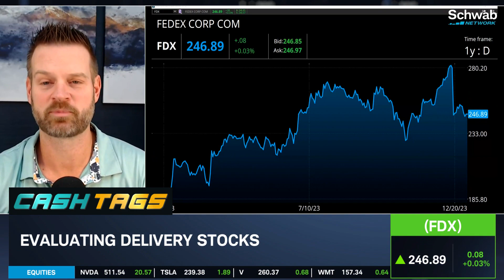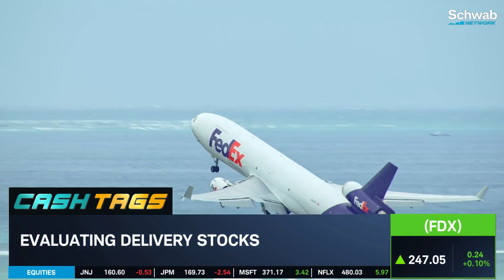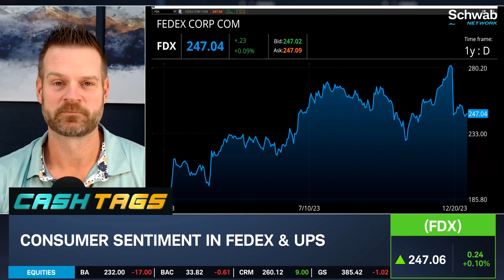UPS (UPS) Is Better Than FedEx (FDX) Right Now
We’re still pretty bearish on FedEx (FDX), notes LikeFolio’s Landon Swan. He evaluates delivery stocks. He looks at consumer sentiment in FedEx and UPS (UPS). He talks about how consumers are upset with FedEx. He highlights that of the two, UPS is the better company right now. He mentions that for them, FedEx is one to stay away from or maybe even play to the downside. Tune in to find out more about the stock market today.